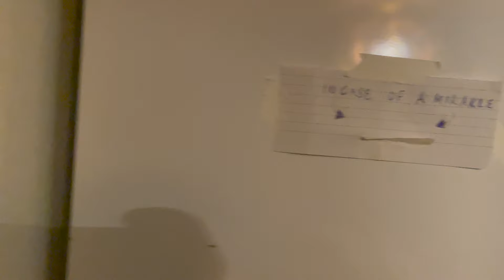Crazy African House Party in Stockholm Sweden. Truth or dare 🤣 MUST WATCH!!!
Hey fam. What it do? Came fresh from Mexico and decided to throw down a house party and it was crazyyyy. Here's a little bit of this crazy night that we had. One love!!!